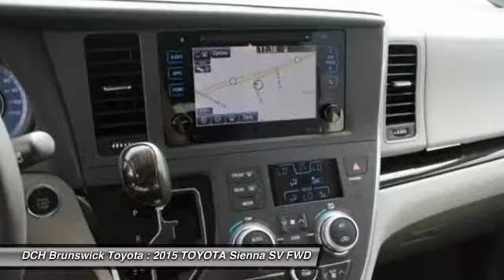2015 TOYOTA Sienna BT53143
2015 TOYOTA SIENNA North Brunswick, NJ
Stock# BT53143

1504 US Route 1 North

Price excludes: Sales Tax, License & Registration, and Dealer Documentation Fee ($369). Advertised price includes manufacturer's rebates $750 - TMS Customer Cash. Exp. 10/05BACK-UP CAMERA, LEATHER, NAVIGATION, BLIND SPOT MONITOR, BLUETOOTH, MOONROOF, MP3 Player, CHILD LOCKS, 3RD ROW SEAT, KEYLESS ENTRY, 25 MPG Highway, SAT RADIO, POWER LIFTGATE, ALLOY WHEELS! Families always have somewhere to go, and the Toyota Sienna can help you keep up. It is a stylish choice designed as much for parents as it is for the kids, as it has a forward-leaning, athletic stance, with aerodynamic and attractive body sculpting. It handles more like a performance car and less like the people movers you might be used to. Available in five models: L, LE, SE, XLE and Limited, all share a 3.5L 266hp V6 engine paired with a 6-speed automatic Transmission. All models come standard with Front-wheel drive, but All-Wheel Drive is an available option on the LE, XLE and Limited trims. The FWD gets an EPA estimated 18 MPG City and 25 MPG hwy, and the AWD gets 16 MPG City and 23 MPG hwy. Depending on Trim, the Sienna can hold 7-8 people as a two-wheel drive, and 7 if you get all-wheel drive. Based on seating configurations and how many people are in the vehicle, cargo room in the Sienna varies from over 39 cubic feet up to 150 cubic feet. The base L Trim comes generously appointed with items like Dual Sliding Side Doors, a 60/40 Split and Stow 3rd Row seat, Three-zone air conditioning, and Cruise control. Based on which you select, the higher trims can offer possibilities like a Sport mesh front grille, Power lift gate, and Perforated leather-trimmed seats. Plus, the optional Display Navigation with Entune App Suite is available. It includes a 6.1-inch touch-screen with integrated backup camera display, HD Radio, auxiliary audio jack, hands-free phone capability, and music streaming via Bluetooth. Also, available are apps like Bing, OpenTable, Pandora, and real-time info like traffic, weather, and fuel prices. Another great option is the incredible Dual-View Entertainment Center with 16.4-in. display.